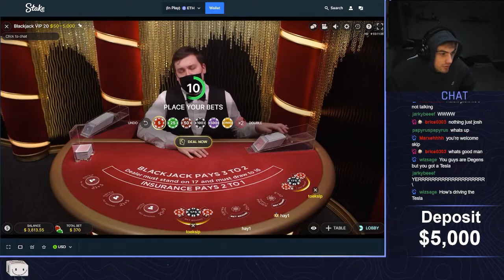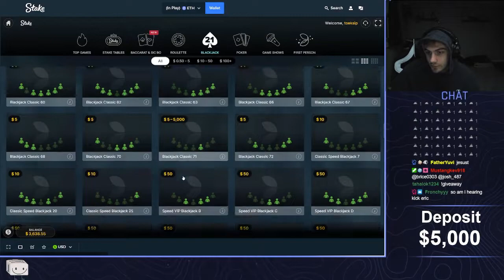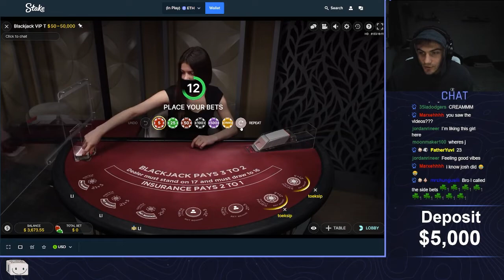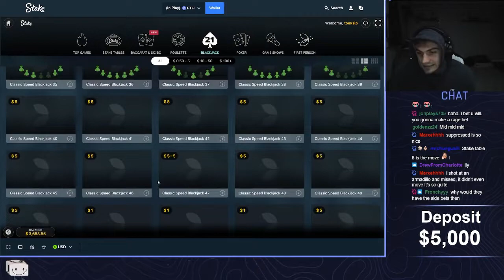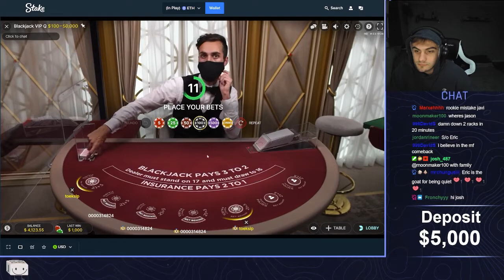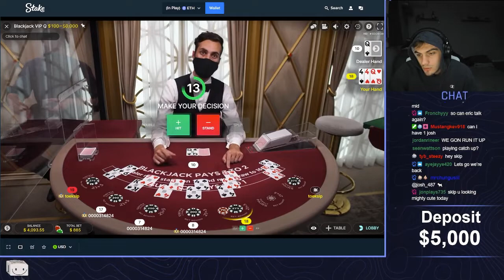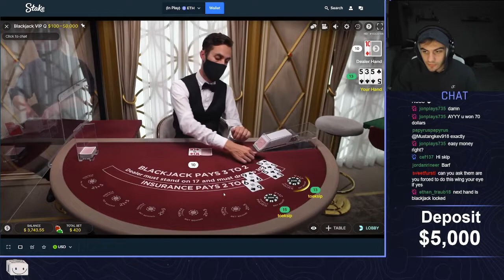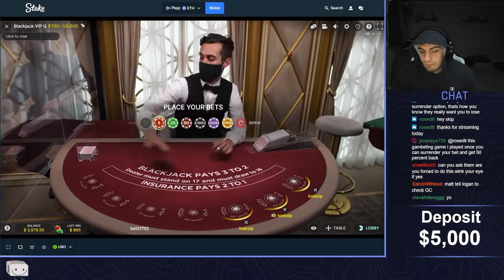THIS GETS INSANE (Pt.1) (blackjack w/ discord)